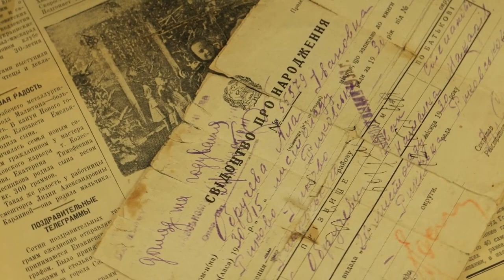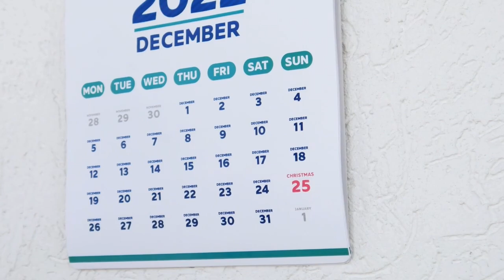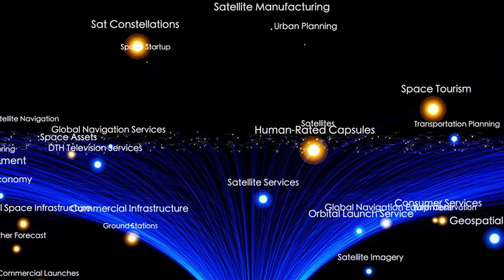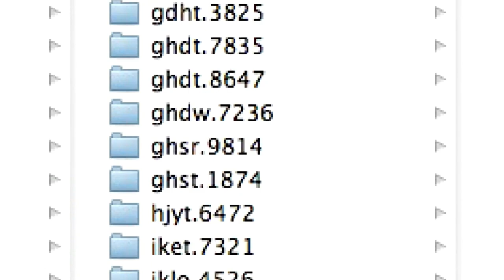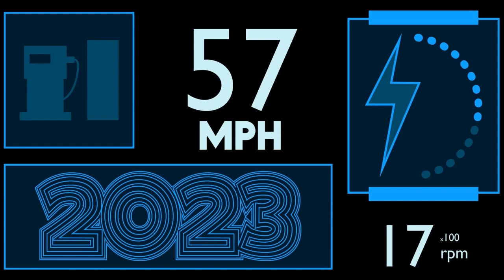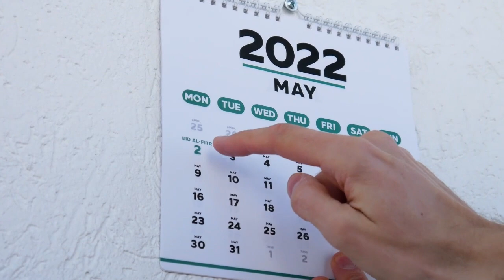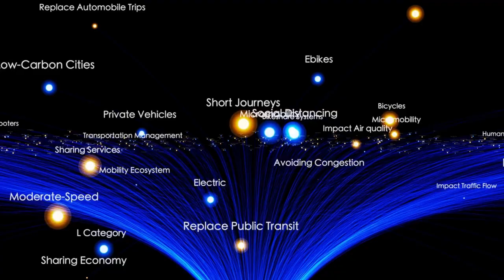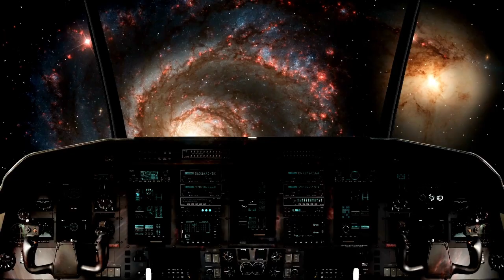50 Years Later | A Lost Soviet Spacecraft Heads Back to Earth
50 Years Later | A Lost Soviet Spacecraft Heads Back to Earth

China has just unveiled a massive new rocket—Long March 9—that could rival or even surpass SpaceX’s Starship. In this video, we explore how China’s latest stainless steel rocket tank breaks historical records and what it means for future moon and Mars missions.

 Meanwhile, the U.S.-based Radian Aerospace is developing a groundbreaking spaceplane capable of reaching orbit in a single stage and landing at commercial airports. With rocket sled launches and innovative heat shields, this tech could change space travel forever. Discover how global space powers are reshaping the future of launch systems.

Don’t miss this deep dive into the next generation of space exploration—subscribe now and hit the bell icon for updates on the latest missions, technologies, and discoveries shaping our path to the stars.